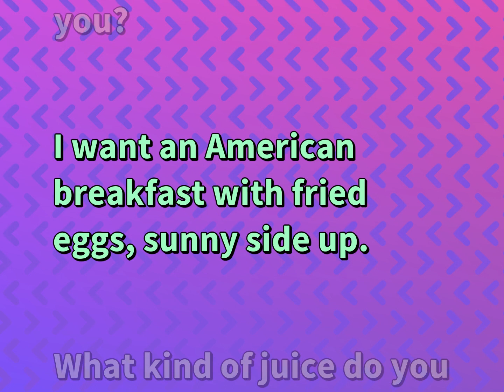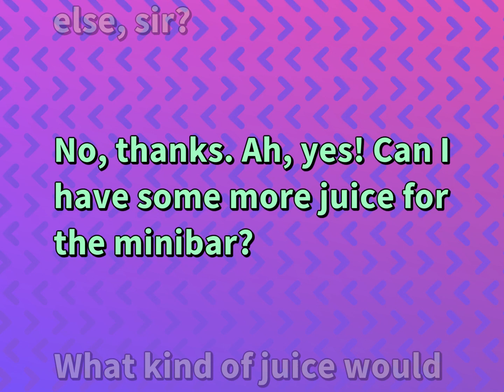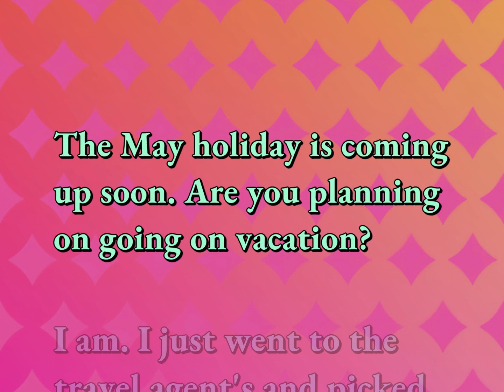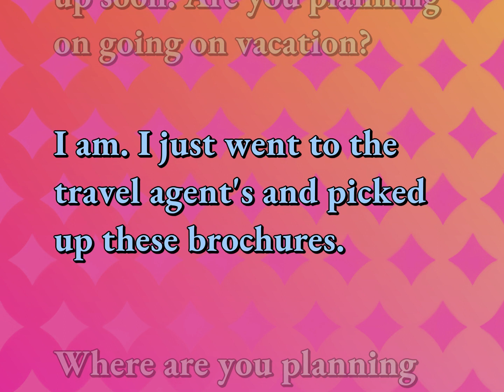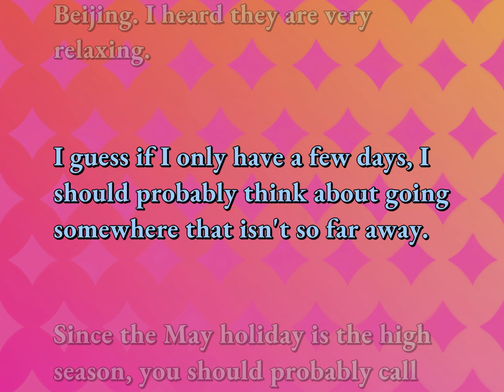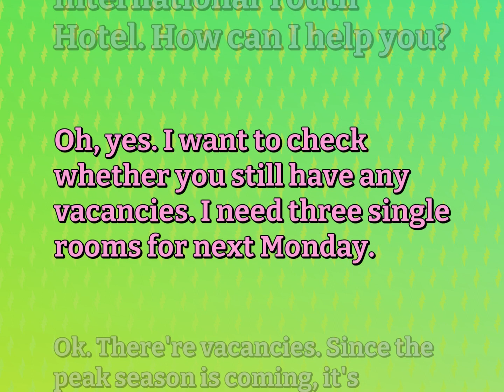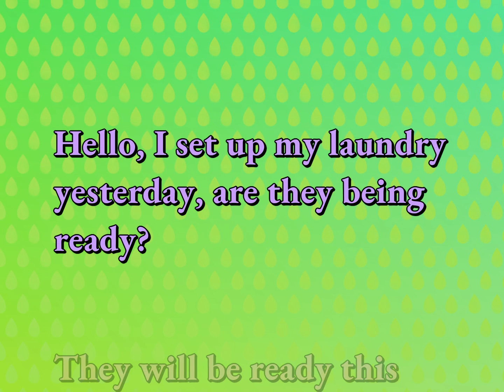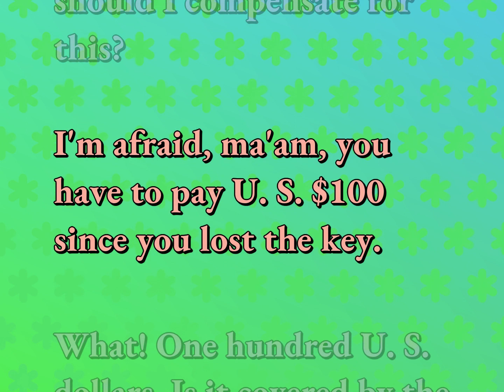Daily Dialogues Practice for Tourism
Conversations for TOURISM

Susan Miller (2022, September 24.) Daily Dialogues for Tourism